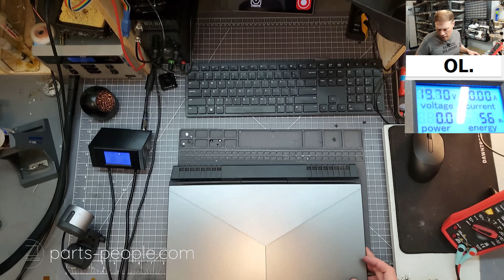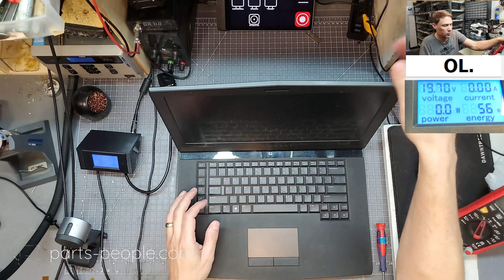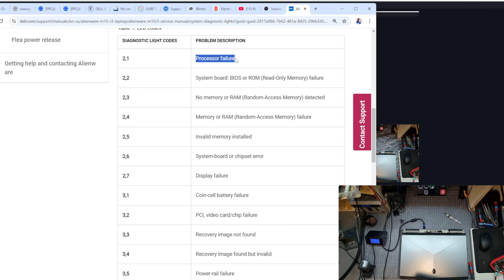Why THIS Alienware Suddenly DIED! And Can It Be Prevented?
This Dell Alienware 15 r3 gaming laptop is about 7 years old and now shorts out the charger. When I opened the laptop, I found it caked with dirt and most likely died from overheating.

🛠️Need Parts or Repair for your Dell or Alienware Laptop
We have specialized exclusively in Dell laptops since 2002 and stock more than 500k genuine OEM Dell laptop parts.

🙎‍♂️About me
I (Nathan) have been working on and repairing Dell laptops for more than 25 years, and in 2002, I started Parts-People.com, which is a company that specializes exclusively in Dell and Alienware laptops.  We buy out and stock all of Dell's laptop inventory, which Dell no longer stocks.  We now have more than 500K Dell genuine OEM parts in our warehouse and have become the number one place for Dell laptop owners. You can purchase parts to repair your own laptop or send it in and have me or one of our Dell experts service your machine.

BIOS Chip Reader: TL866-3G (T48)
SOP8 Pogo Pin Chip Clip - 5x6mm and 6x8mm
Chip Reader Software -- Xgpro

EC Programming: PCBite Probes (Full Kit)
EC Programming: PCBite Probes (Probes on;y)

Microscope: Amscope SM-4T Trincocular(3.5x-90x zoom)
Microscope Camera: -- Amscope MU1803
Better Microscope Camera: 4K HDMI KP-3609A4K

Ultrasonic Cleaner: Crest Ultrasonics P1200D
SMD Rework Station (Hot-Air): Atten ST-862D

DMM Volt Meter: UNI-T Digital Multimeter UT161B
USB-C Meter: Power-Z C240 Portable USB-C Tester
USB-C Meter (w/ PC Interface): Power-Z KM003C USB-C Tester

Thermal Camera Better: Flir One Pro Thermal Imaging Camera
Thermal Camera Cheaper: Seek Thermal Compact Thermal Camera